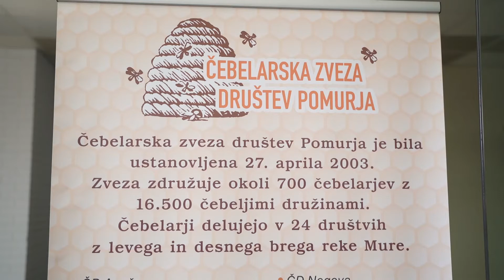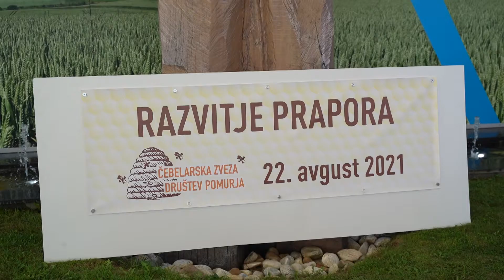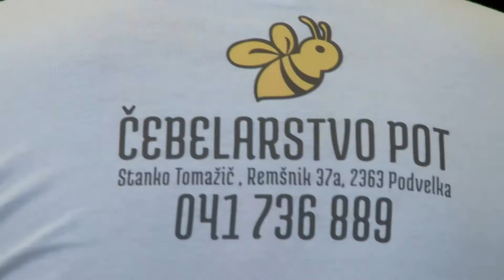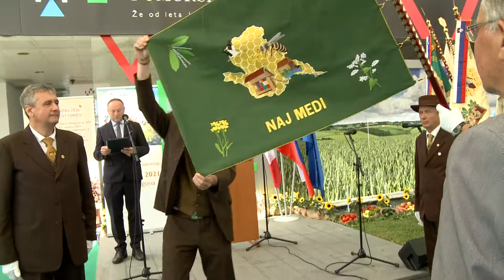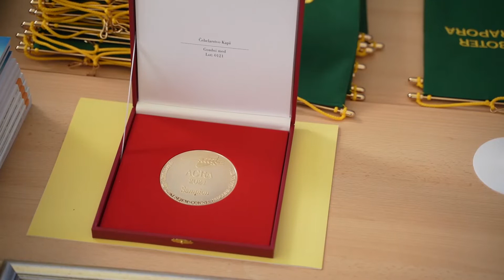Čebelarska zveza Slovenije, Agra 2021